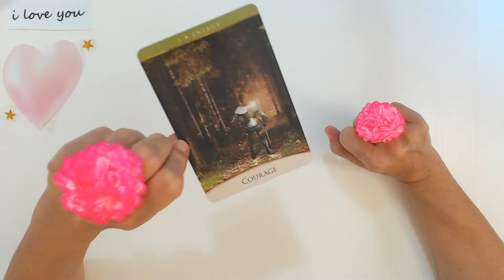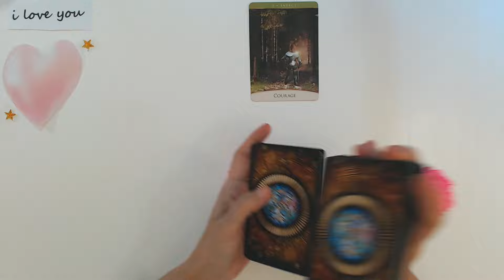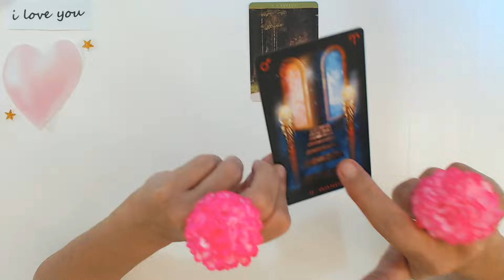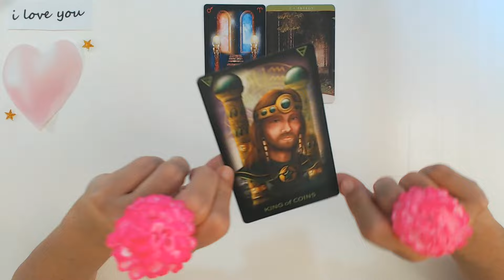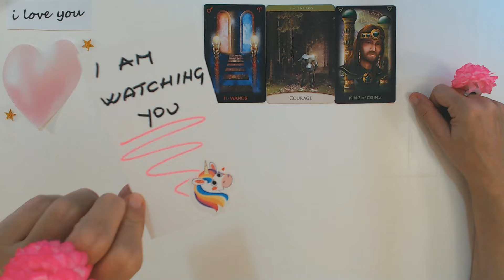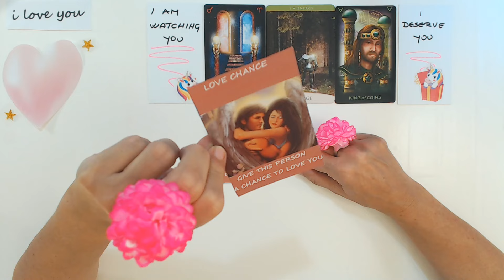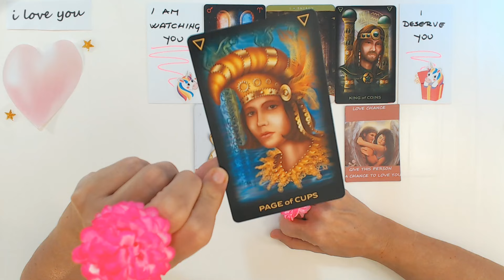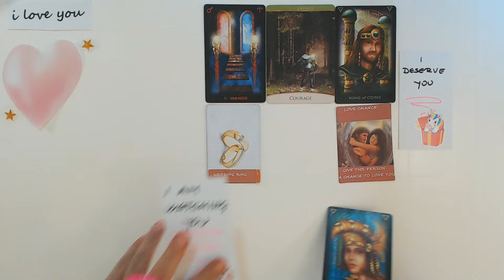CANCER JANUARY 2024 THIS MAN IS 100 PROCENT SURE YOU ARE THE ONE FOR HIM! Cancer Tarot Reading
Ivana Tarot